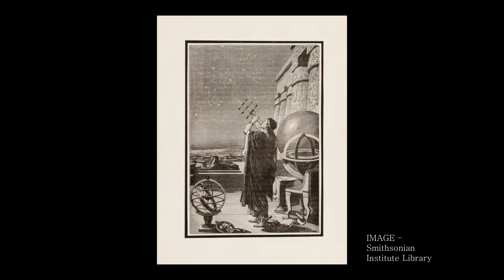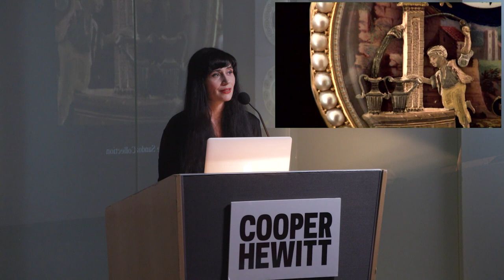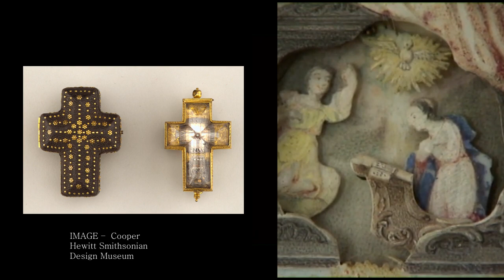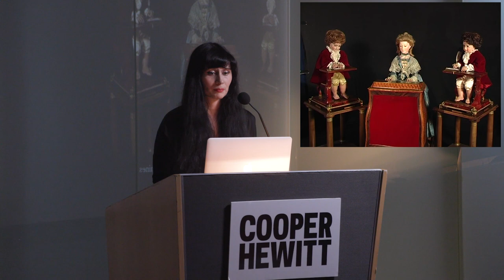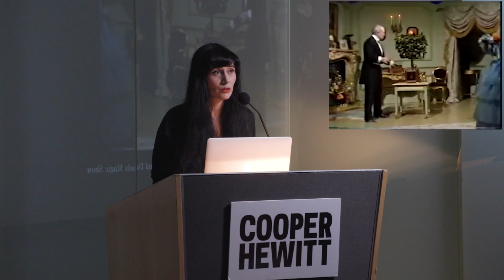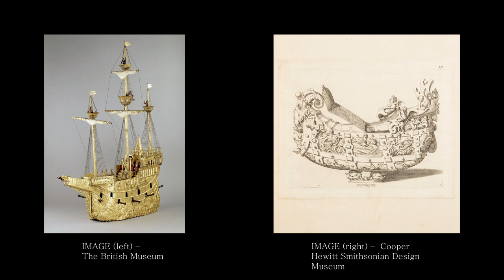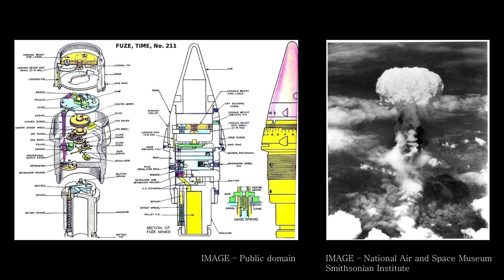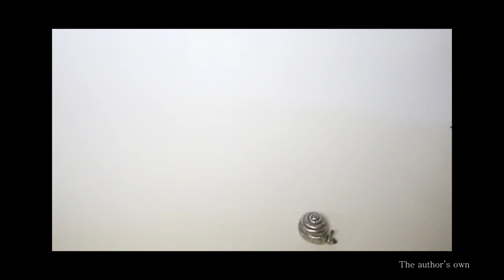The Morse Lecture | Designing the Sublime: Mechanism, Risk, and Wonder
World-renowned antiquarian horologist Brittany Nicole Cox exploresthe diverse utilization of the machine in design through a selectionof objects drawn from the collections of Cooper Hewitt and otherSmithsonian museums. Examples range from a nineteenth-centurysinging bird box to the world’s first tuning fork watch. Cox makes metaphysical and material connections among fascinating time-keeping machines and engineered mechanisms that were designed to produce illusion, animation, decoration, destruction, and more.

The Enid and Lester Morse Historic Design Lecture Series is made possible by the generous support of Mr. and Mrs. Lester S. Morse, Jr.